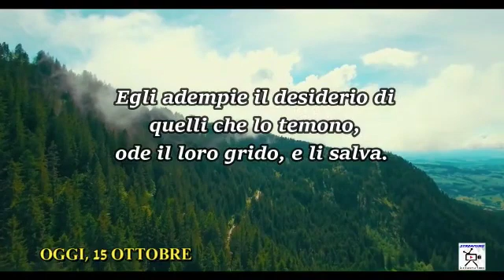Chiesa Cristiana Evangelica di Guidonia-Riflessione 15 Ottobre